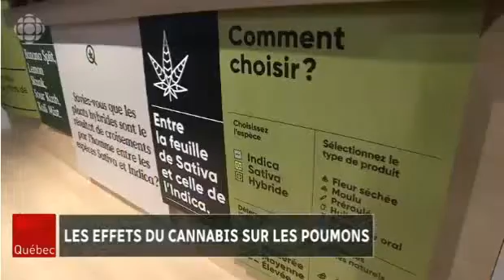Les effets du cannabis sur les poumons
13 décembre 2018 - Entrevue avec Dr Mathieu Morisette, chercheur en pneumologie, sur les effets du cannabis inhalés sur la santé pulmonaire. Ce reportage est une gracieuseté d'Ici Québec.